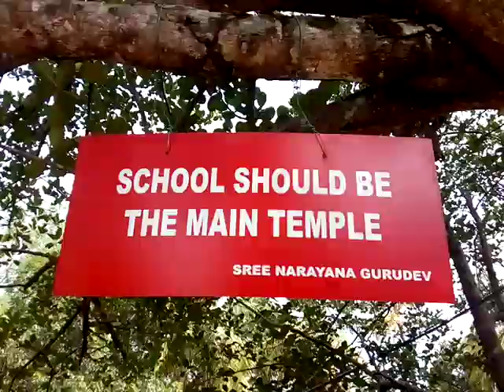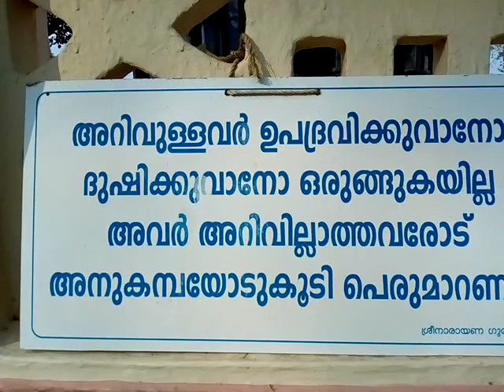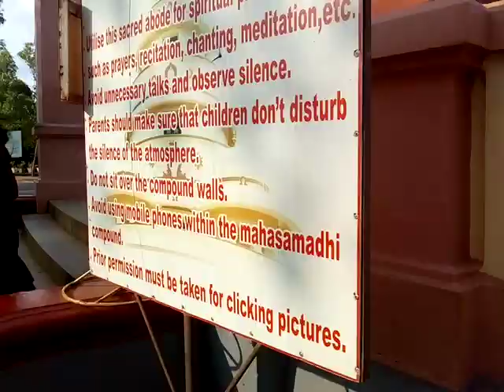ശിവഗിരി സമാധി മന്ദിരം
നാരായണ ഗുരുവിന്റെ സമാധി മന്ദിരം വർക്കല